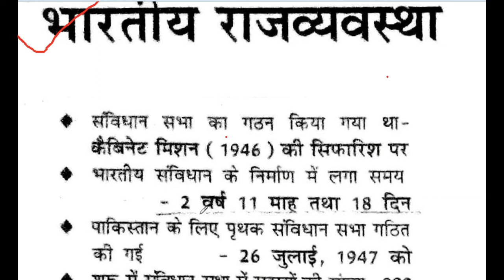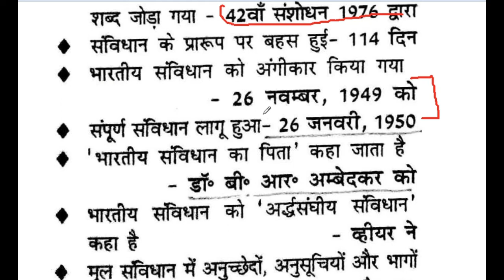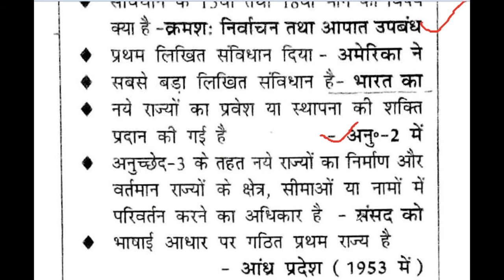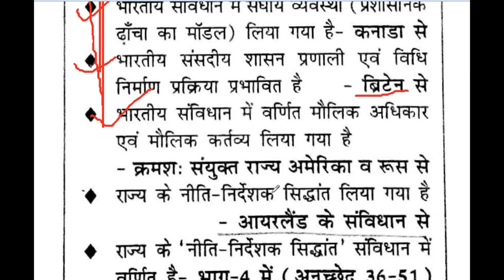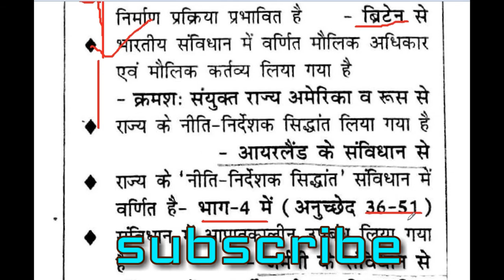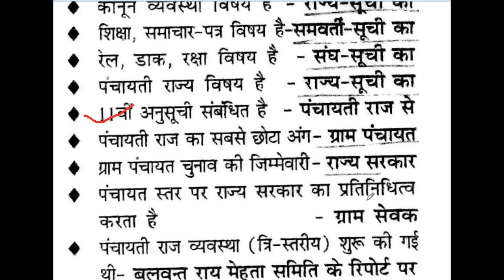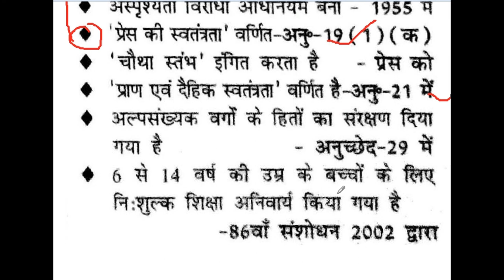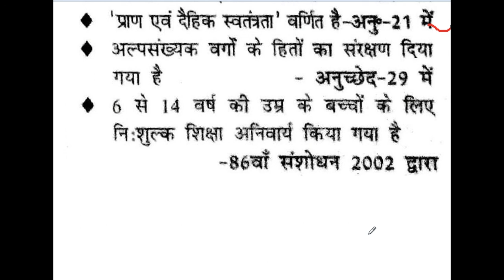रट डालो PART-1 PCS,RO,ARO,SSC,RAILWY,POLICE, NDA,CDS INDIAN CONSTITUTION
भारतीय राजव्यावस्था रट डालो निश्चित आयेगा।